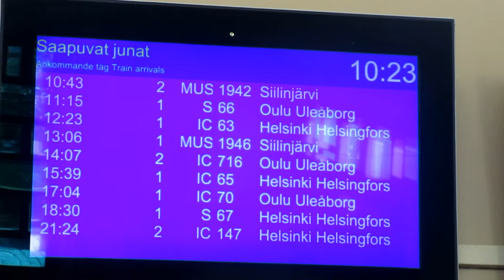Ukko-Pekka 1009 Kuopiossa 8.8.2020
Näyttämönä Kuopion ultra-moderni ja tyylikäs juna-asema.